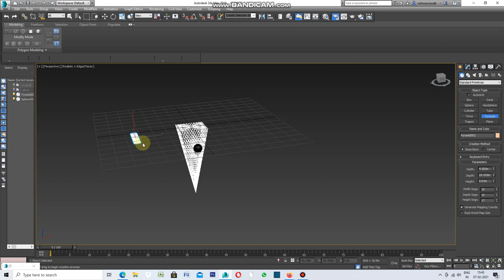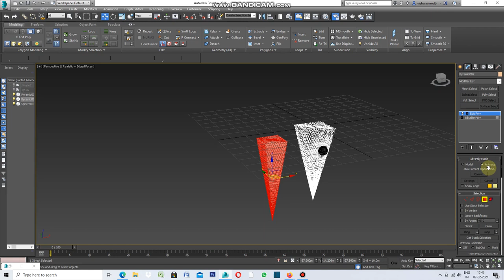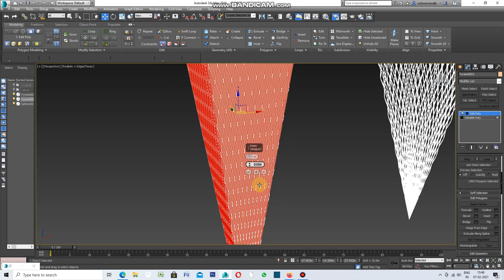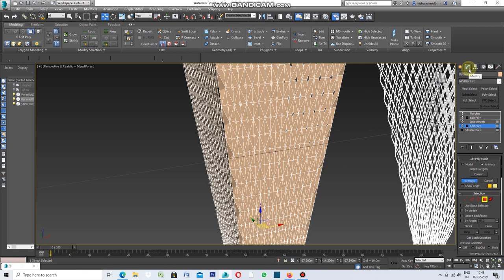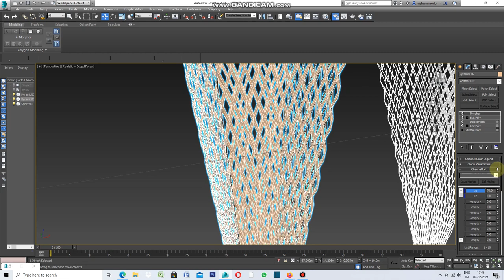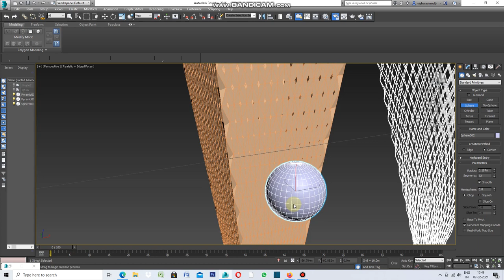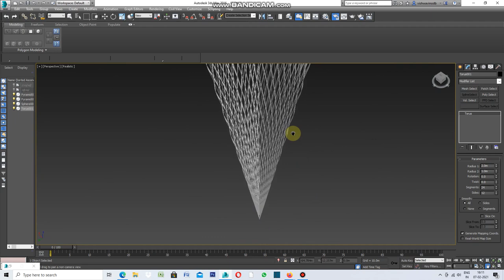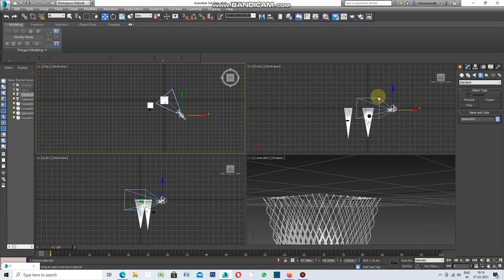How to use Morpher On Pyramid in 3ds max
Let's take Pyramid add nos. of segments to length ,width and height.Apply edit Poly ,Select segment, Select Generate TOPOLOGY.Again select edit poly , select animation under edit poly.Inset ,Delete Mesh .Select Edit Poly.Select Morpher  and Capture state One , Edit Poly , Select Setting under it to reduce size of apertures.Select again Morpher to save state second one.Select Volume Select.,Vertex and Mesh object. Select soft selection and change value from 20 to 6.Create sphere and attach to pyramid in Volume Select .Now move on surface of Pyramid.